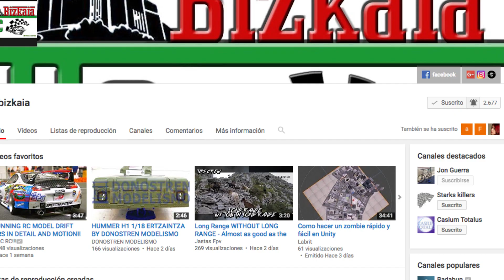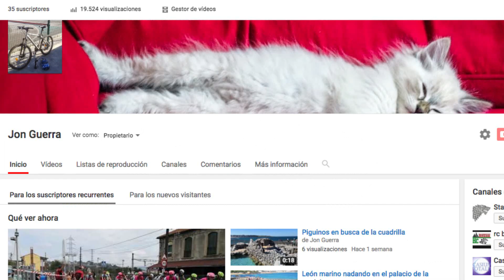submarino observando la fauna de la piscina